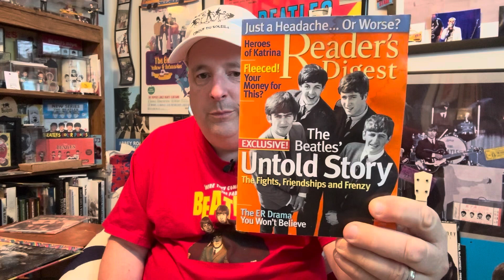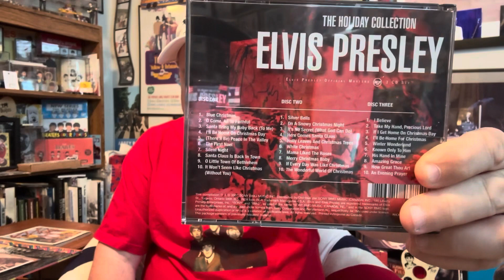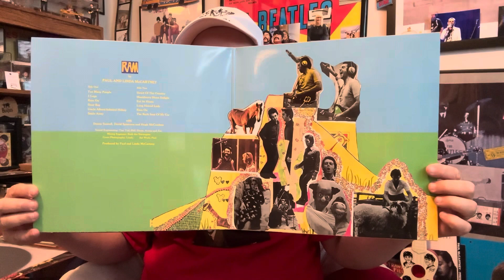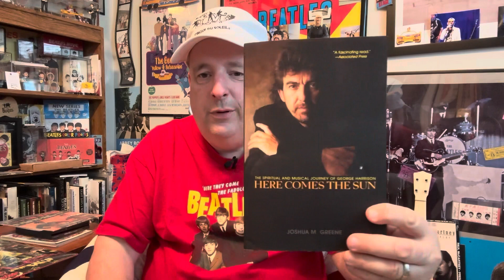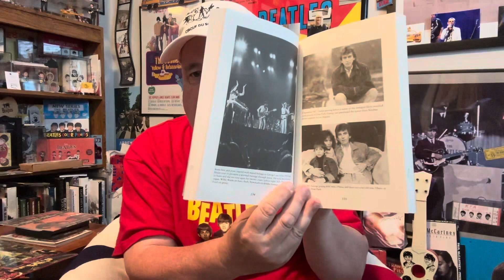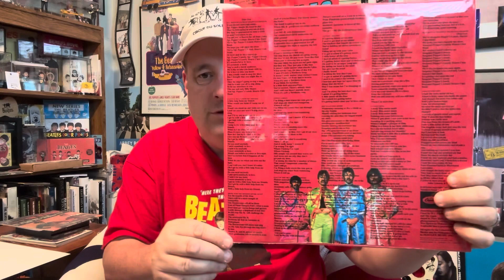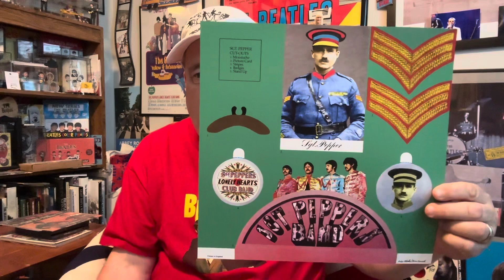811 (BIG) Beatle surprises that a viewer sent me 😃👍‼️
Wow, talk about surprises. This video is got it man cool stuff. Come take a look I think you’ll enjoy it 🎁🌟😎‼️